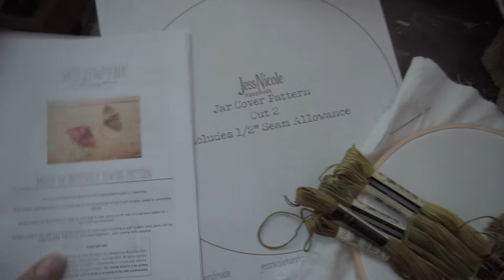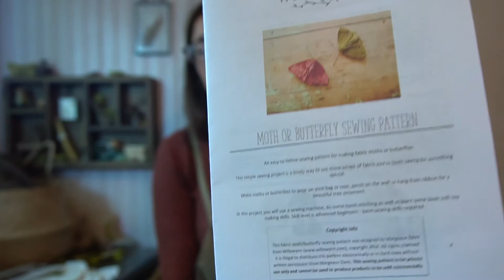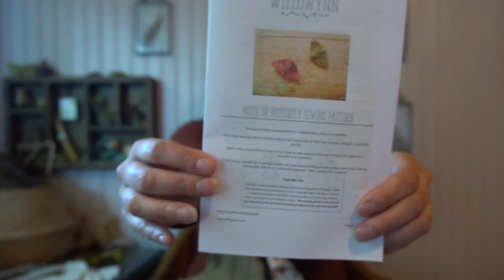Jess Nicole Handmade | Craft Podcast | Episode 3 | Sewing, Embroidery & Crochet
Thanks for joining me for my 3rd episode of Jess Nicole Handmade, my craft podcast where I share all the creative projects I am currently working on.
Today I share my new favorite garment (a pair of overalls I just finished sewing), embroidering moss, crocheted mushrooms, and lots more, including getting distracted by a family of crows.

Time Codes:
0:00 Intro
1:07 Roberts Collection Dungarees
3:00 Merchant & Mills Bucket Hat #2
5:03 Cloth Jar Covers
6:03 Crochet Wooden Bowls
7:32 Crocheted Mushrooms
8:44 Crow Distraction
10:02 Crochet Mushroom Display Piece
10:54 Embroidering Moss
18:28 Augustins No 16
19:15 Project Bags
21:43 Willowynn Moth & Butterfly Sewing Pattern
22:11 Botanica Tinctoria Laces & Threads
24:13 Thank you For Watching!

Everything I mentioned in this episode is linked below.

Project bags made by me